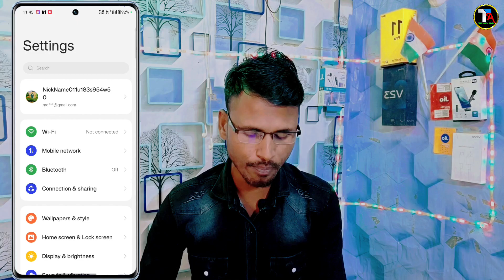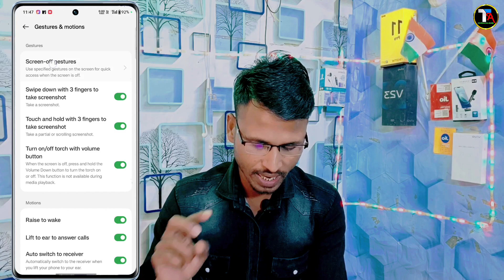Realme 11 Pro 5g Smart Call Setting Kaise Kare | Realme 11 Pro Lift To Ear To Answer Calls setting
Realme 11 Pro 5g Smart Call Setting Kaise Kare
Realme 11 Pro Lift To Ear To Answer Calls setting
Realme 11 Pro me Receive auto incoming calls setting
Realme 11 Pro answer calls
How to set Auto Answer Calls in Realme 11 pro
how to fix automatic call pickup problem in Realme 11 pro
how to auto call receive in Realme 11 pro
Realme 11 pro plus lift ear to answer call
how to enable lift ear to answer call in Realme 11 pro
call answering kaise kare